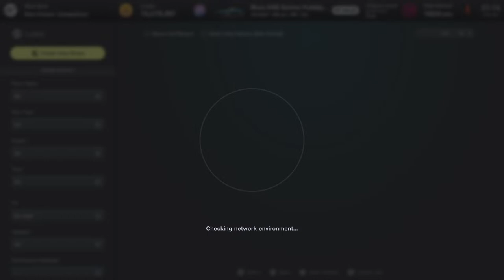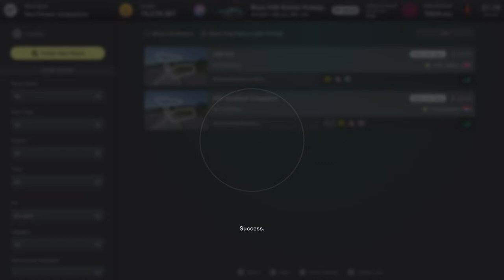GenX Racing Special Event: Historic Heroes!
Impromptu Special Event comms from our very own beloved MarkyB! Join us as we welcome back Big Easy and run three 15-minute sprints at three surprise race courses in the most unruly automobiles from the 50s and 60s!